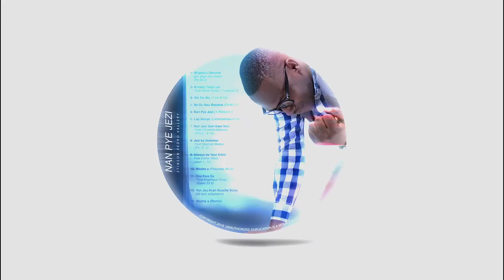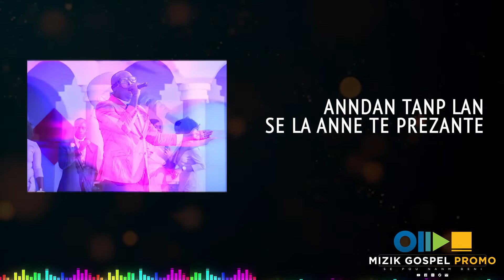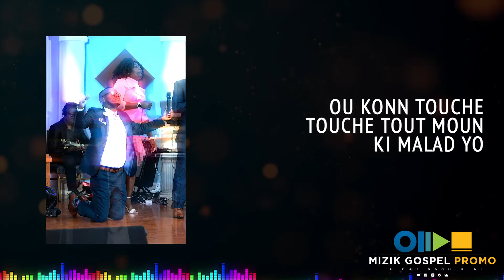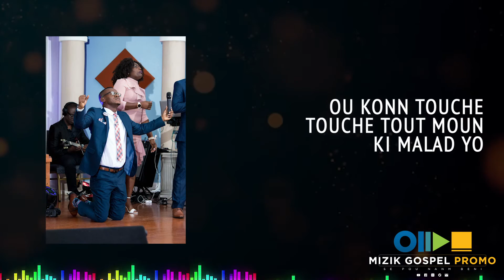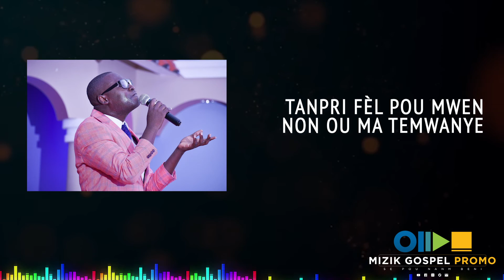Anndan tanp lan by Stinson Pedro Vallery feat Alfred Osias Lyrics video